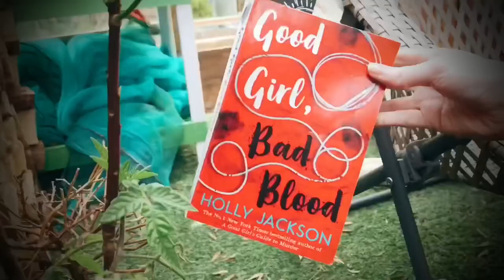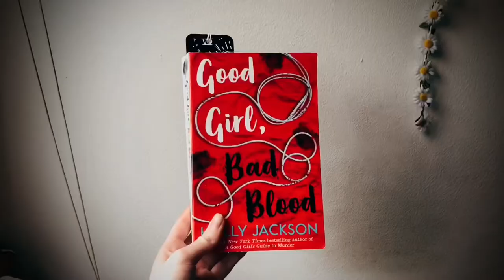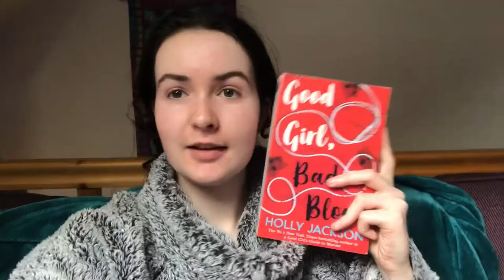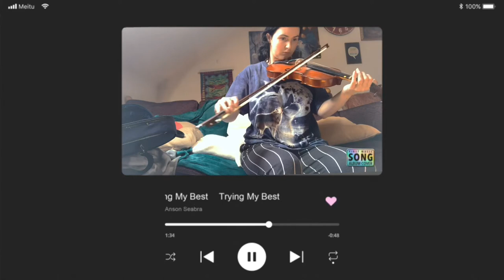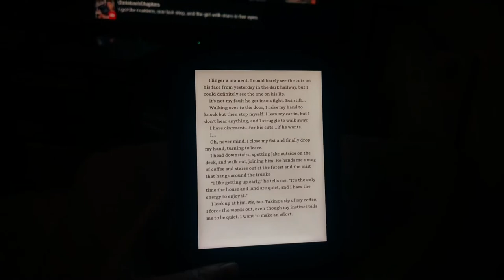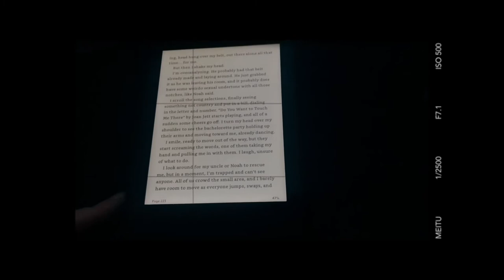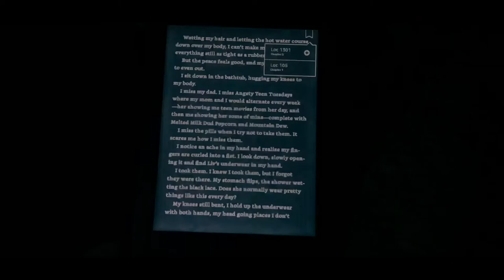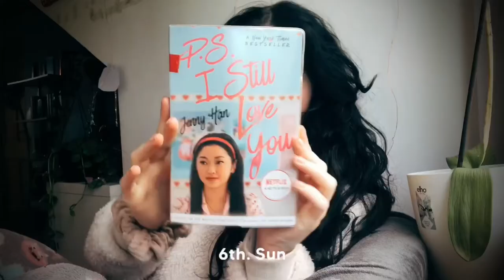READING VLOG | romance books, finishing 2 books & unpopular opinion?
Yo:))